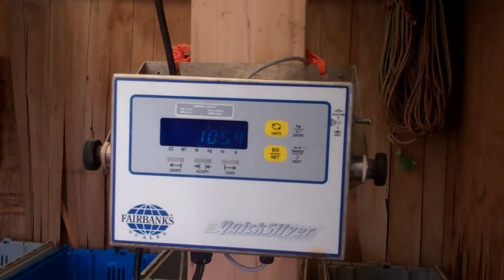Diving in a Lobster Pound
A unique video in Eastern Maine of divers gathering lobsters from a lobster pound... Cool underwater shots...